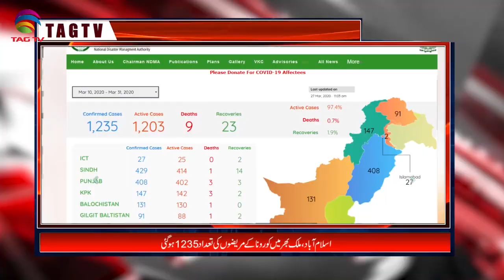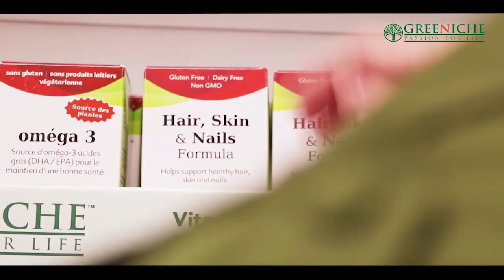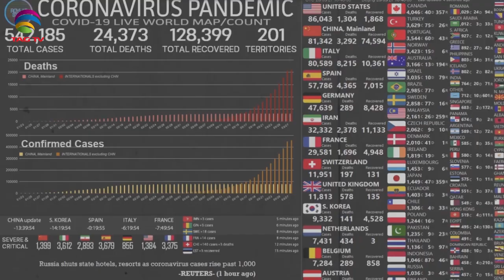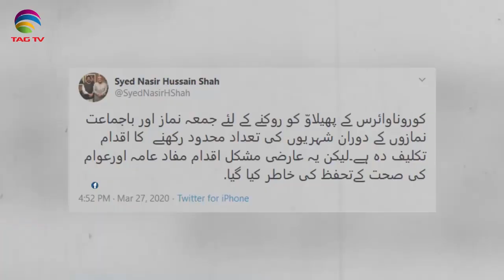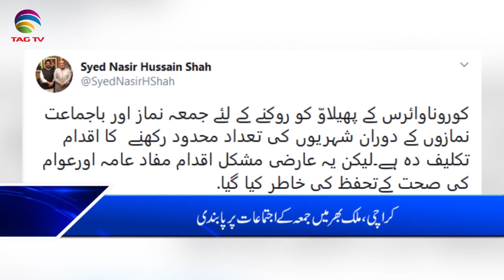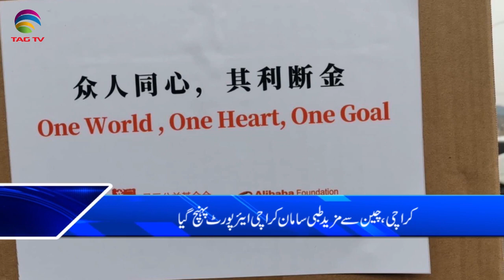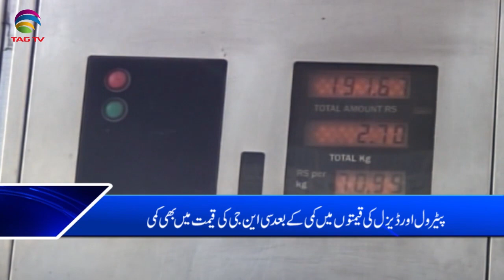TAG TV Pakistan Bureau News Bulletin with Kokab Farooqui - March 27, 2020